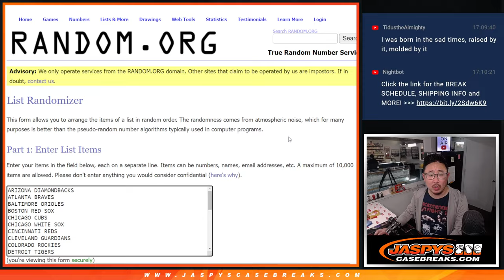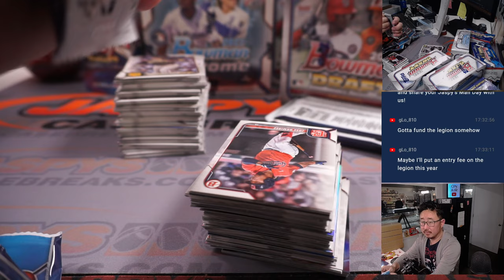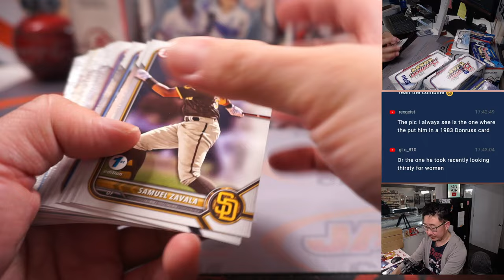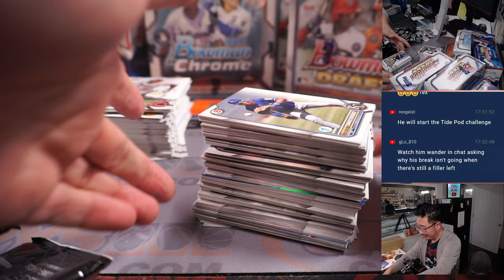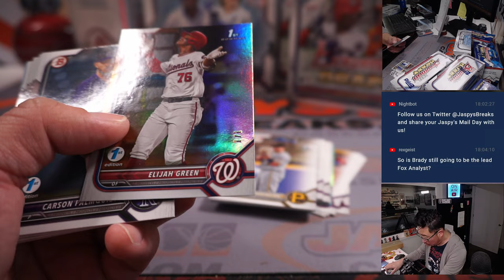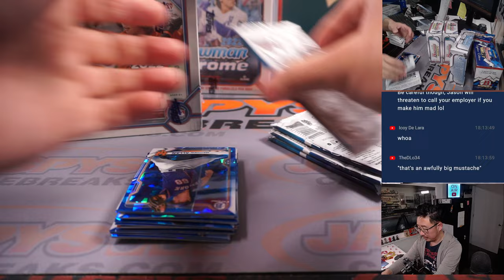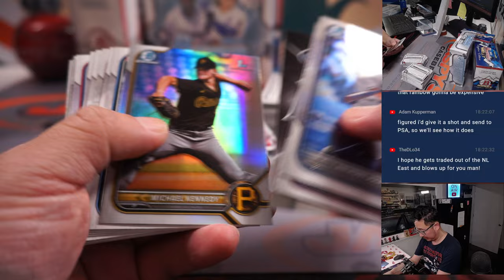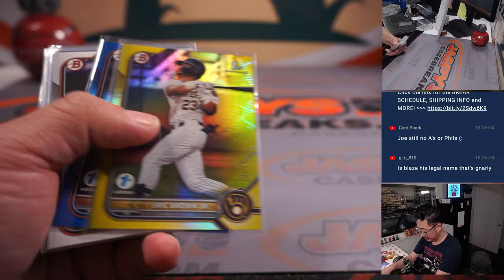Tu, 02.28.23 -- JASPY'S 13-BOX BOWMAN BONANZA MIXER #2 *RT*